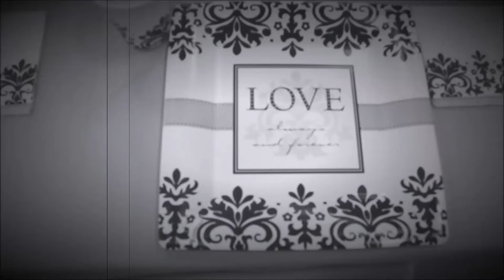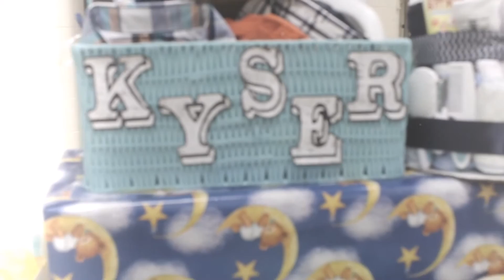Shower of Love: Kyser Jai Baby Shower Hightlights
Toccara and Ashley Johnson's baby boy Kyser Jai Baby Shower Highligts.

Song: A Mother's Prayer by K Michelle
Filmed & Edited: Shema Van